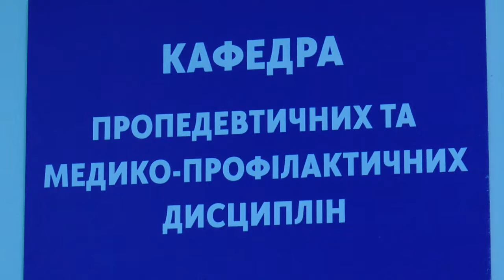Petro Mohyla TV: Пункційна біопсія печінки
1 березня відбулась значна подія у медичному житті Миколаєва. На базі Кафедри пропедевтичних та медико-профілактичних дисциплін ЧНУ ім. Петра Могили і "Територіального медичного об'єднання МВС України по Миколаївській області" вперше в Миколаєві проводиться нова технологія пункційної біопсії печінки.